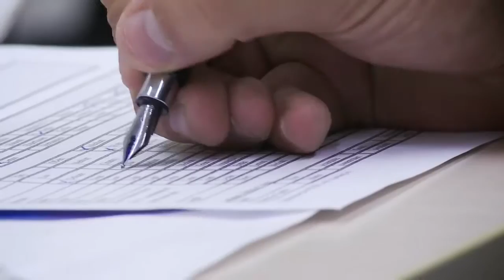Studije hotelijerstva - Hotel Institute Montreux